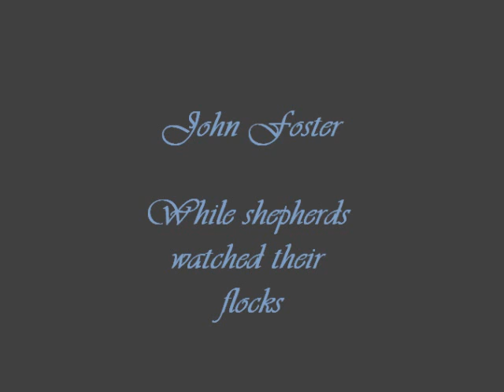John Foster: While shepherds watched their flocks (Taverner Choir & Players)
John Foster (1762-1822):  While shepherds watched their flocks

Words:  Tate and Brady, 1700

Taverner Choir & Players
Andrew Parrott, director

Govert Flinck:  Aankodiging aan de herders